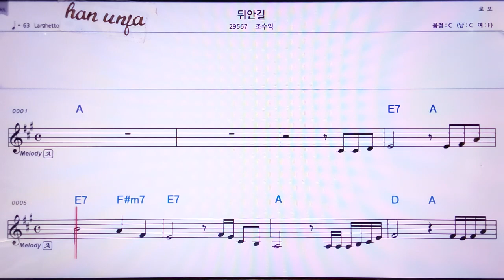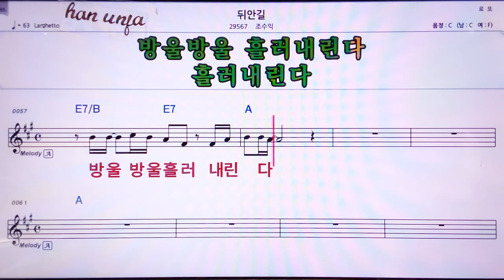💖뒤안길/조수익 👍MR,노래방, 악보, 코드,Karaoke With Sheet Music